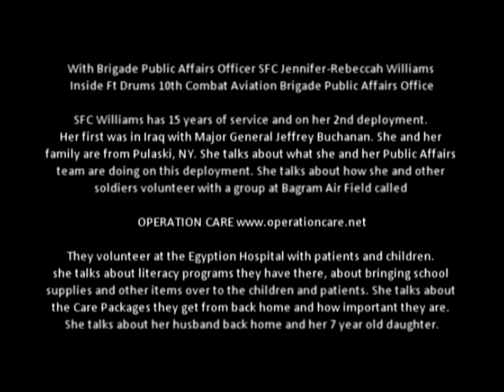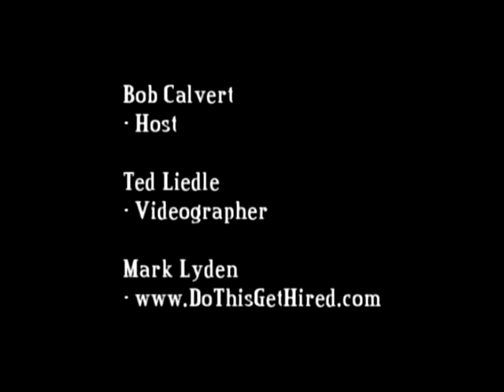WATCH SFC Jennifer-Rebeccah Williams 21 Year Veteran in Afghanistan Part 1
WATCH Ft Drums 10th Combat Aviation Brigade Public Affairs Officer SFC Jennifer-Rebeccah Williams. SFC Williams has 15 years of service and on her 2nd depolyment. Her first was in Iraq with Major General Jeffrey Buchanan. She and her family are from Pulaski, NY. She talks about what she and her Public Affairs team are doing on this deployment. She talks about how she and other soldiers volunteer with a group at Bagram Air Field called OPERATION CARE They volunteer at the Egyption Hospital with patients and children. she talks about literacy programs they have there, about bringins school supplies and other items over to the children and patients. she talks about the Care Packages they get from back home and how important they are. she talks about her husband back home and her 7 year old daughter. Part 1 of 2